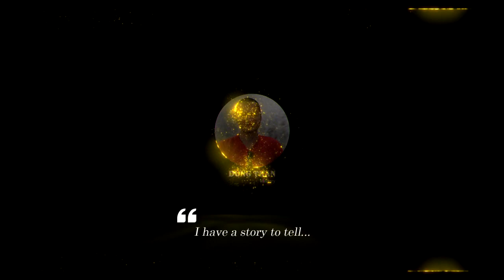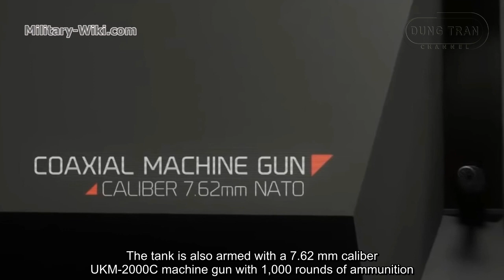PL-01 - Would the Polish stealth tank be useful on the modern battlefield?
PL-01 is a Polish light tank mockup created by OBRUM with support from BAE Systems, based on the Swedish CV90120-T light tank. The concept vehicle was first unveiled at the International Defence Industry Exhibition in Kielce on 2 September 2013.

Thank you very much.
Best regards
Dung Tran.